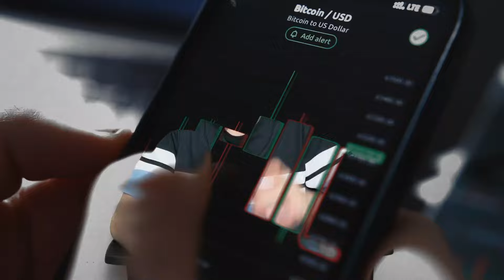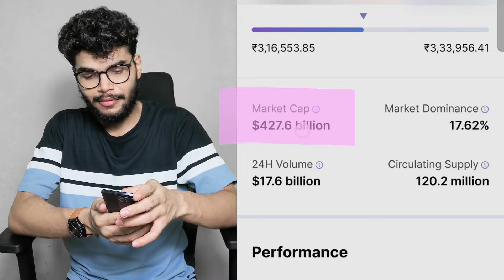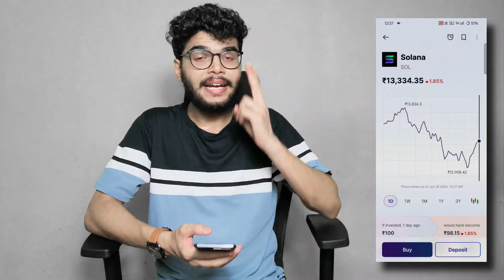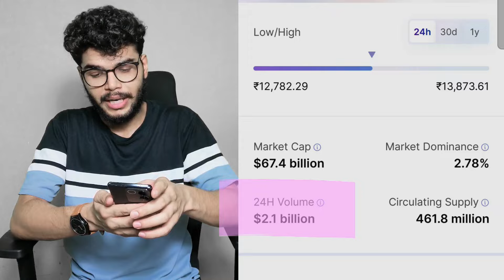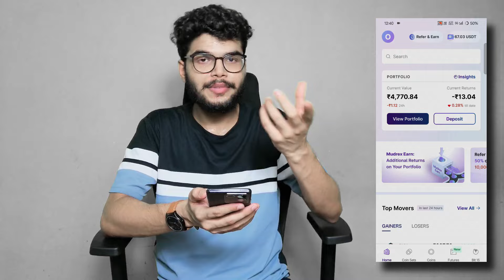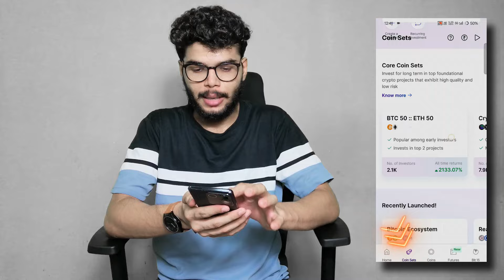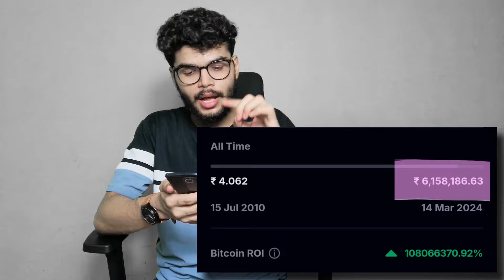Top 3 best Coins to Invest in June 2024 | Best Crypto to invest NOW | Crypto Analysis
Download Mudrex and get 10K Shiba Inu token on your first deposit of ₹500+ (Limited Offer)
Mudrex fees and charges in detail
Hello dosto,
In this video we are going to talk about top 3 best crypto with best future potential in June 2024. We will see the analysis of those crypto and then future potentials of these crypto.
Thanks
Chapters:
00:00 - What we will talk about
00:36 - Disclaimer
00:56 - 1st Crypto
02:56 - 2nd Crypto
04:36 - Crypto app (Paid Partnership)
05:40 - 3rd Crypto
07:48 - Outro